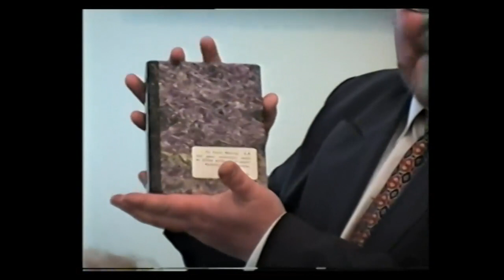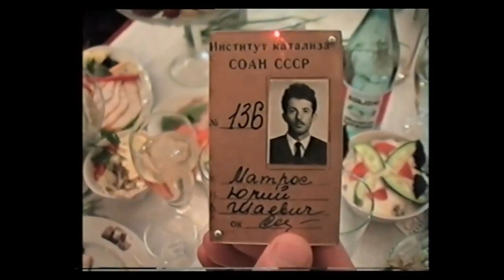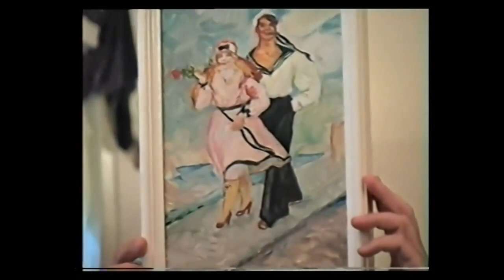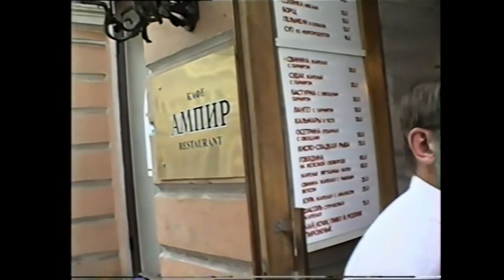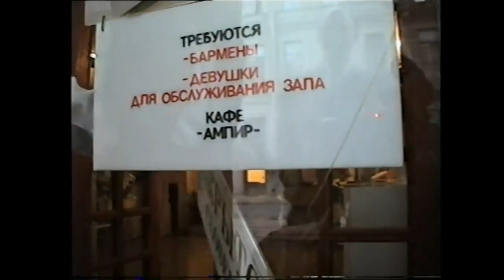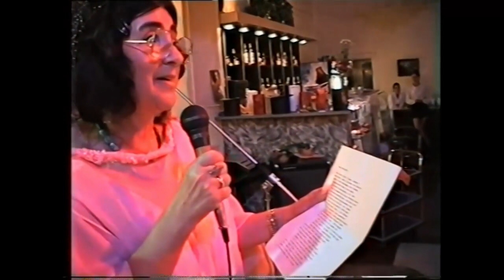1998 USPC 3 Path 2 H264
1998. День рождения Ю.Ш. Матроса. 60 лет. Санкт-Петербург.